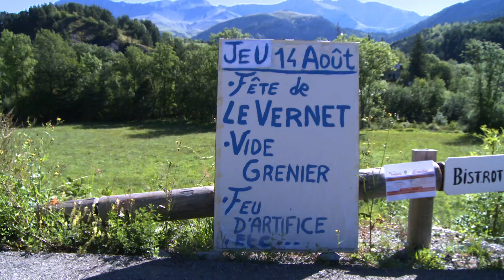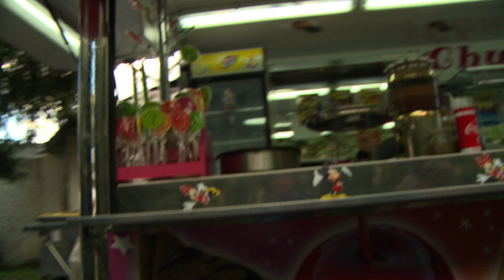C'est la fête au Vernet !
Fête du 14 (et 15) août 2014 au village du Vernet dans le département des Alpes-de-Haute-Provence.